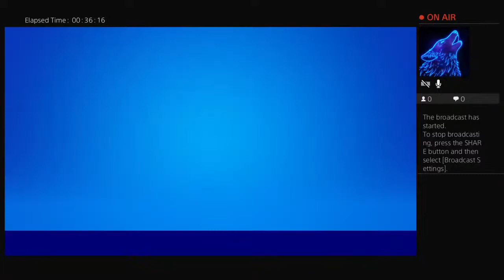Spy games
My mike broke ):